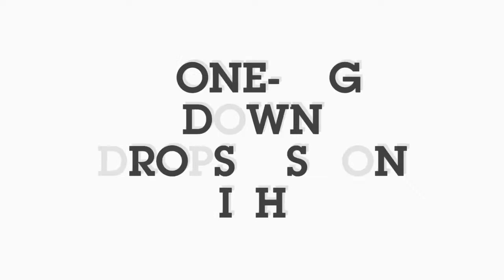Video Trailer... “Cone-ing Down”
Lightning struck and dead pine tree must go so here’s a little taste on how to safely remove a very dead tree in tight work zone. As with every case and every tree job, Safety is number one. When a tree dies it becomes dry and brittle and a tree climber cannot exert rigging forces on the tree. Basically we cannot catch the tree top off of itself because the tree will break. This is a great reason to call tree service sooner than later when a tree dies because prices will go up as risk goes up. Arbor Pros can assist with dead  tree removal.

“Protecting People, Property & Trees”